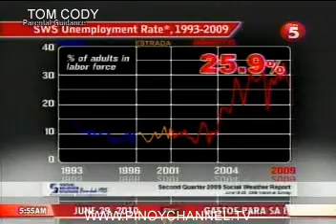BULSEI-JUN29_chunk_5.avi